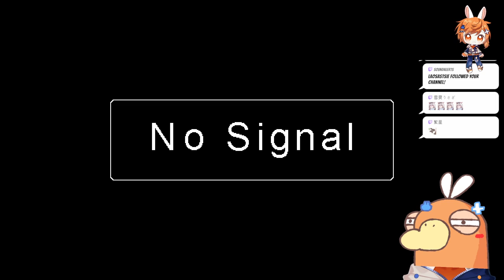【繁星】鵝鴨殺 2024 6 2